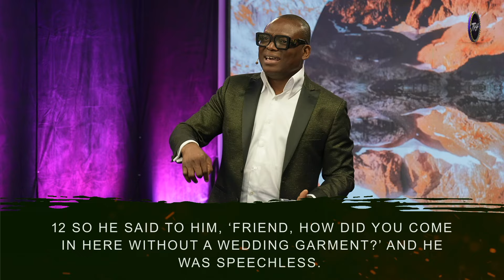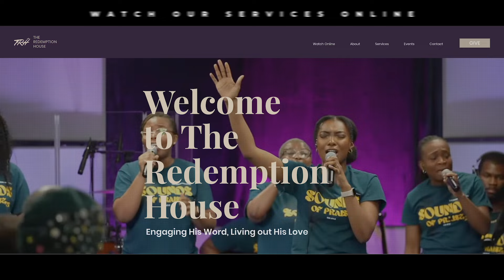The Clock of Conscience: A Reflection on Repentance | Dr. Fola Adekusibe